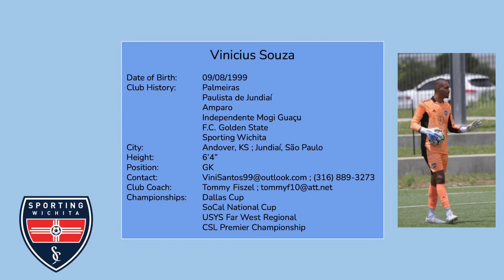Vinicius Souza Goalkeeper Highlights